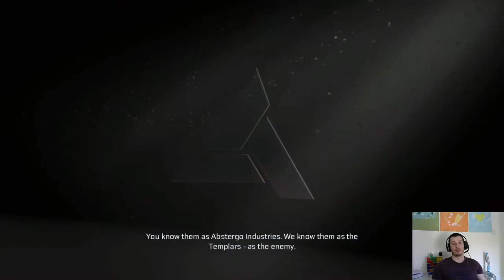Climb: Assassin's Creed 3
Lost count of the number, but it is climb time! Assassin's Creed 3 is next on the list. Time to stab stuff from behind!